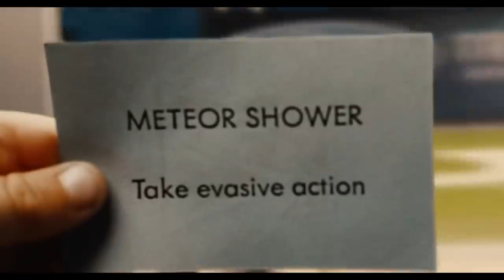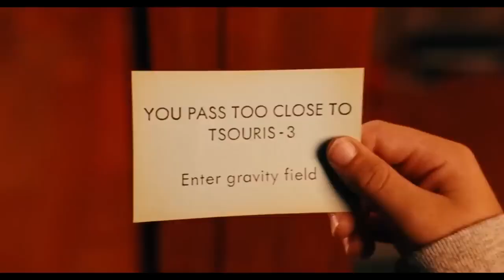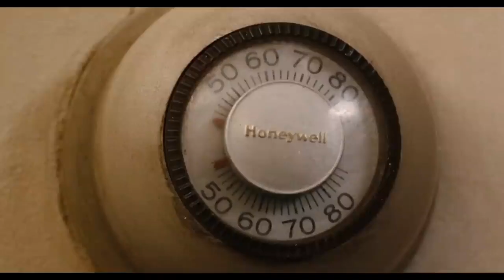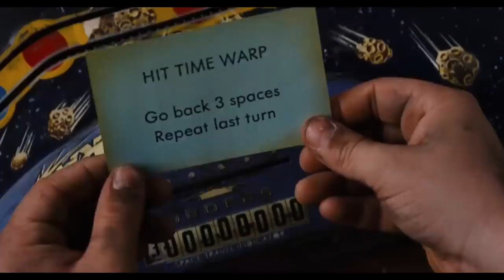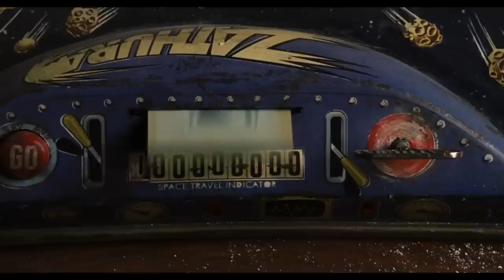They Froze Their Sister, Then Started Clapping